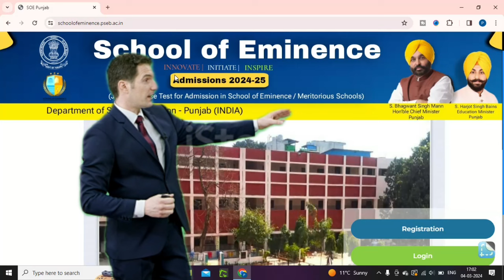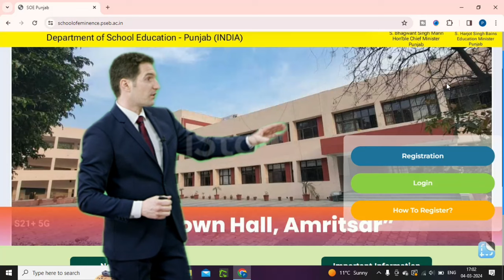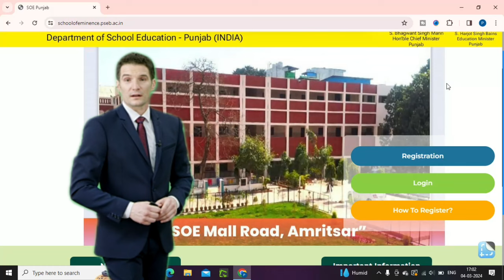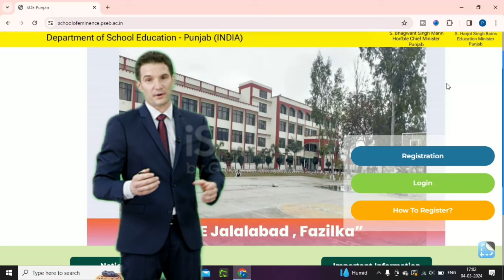SOE Meritorious RESULT Kab Ayega | Meritorious School Admission 2024-25 | School of Eminence Result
School of Eminence Registration | School of Eminence Admission Punjab 2024
punjab school education board,epunjab school,school of eminence, how to register for school of eminence, admission process school of eminence, school of eminence main admission kaise le,
School of EMINENCE , Admission 2024-25,
How To Register Schools of Eminence Admission Process 2024-25,
How to Registration School of Eminence, SOE Punjab,
Meritorious School Exam Date 2024 | School of Eminence Registration | Meritorious School Admission, Meritorious School Admission 2024 | Meritorious School Registration 2024
Meritorious School Exam Preparation | School of Eminence Exam Tips Tricks @DIGITECHGYAN

Meritorious School Registration 2024 | Meritorious School Admission 2024

My channel
Digitech Gyan